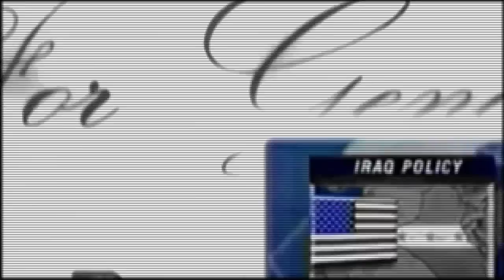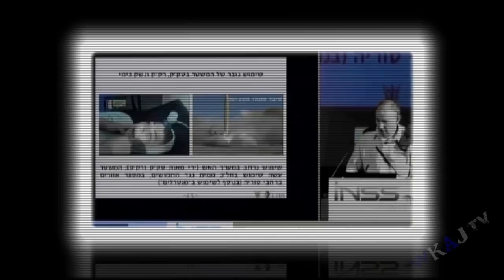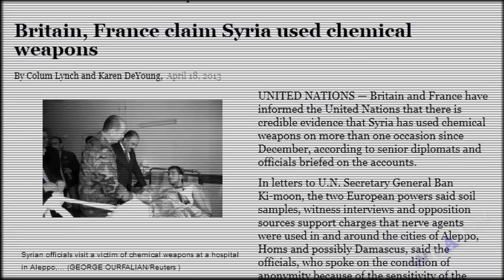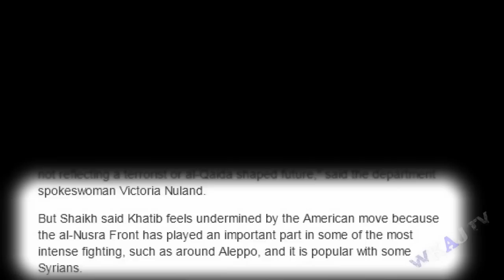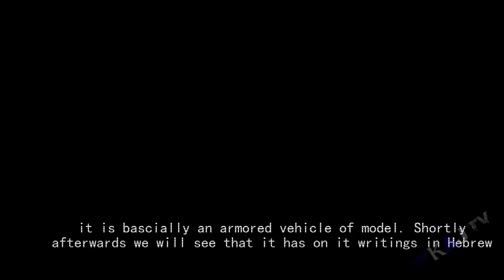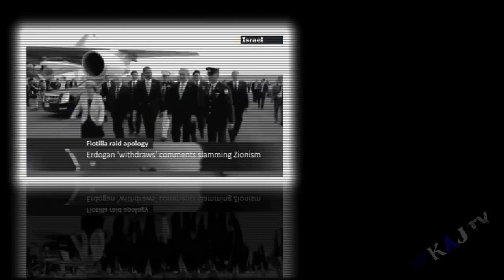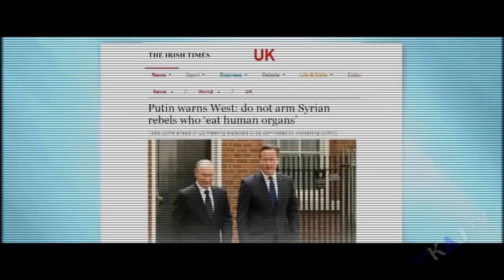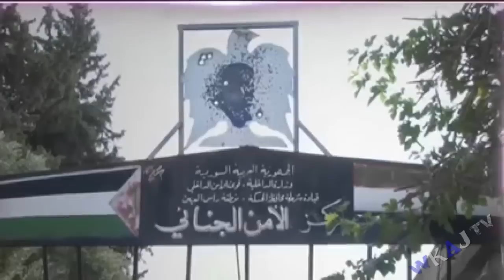War On Syria & The West's Chemical Romance (4 July 2013)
In this fourth chapter of Genocide we examine the chemical romance of the West between sarin gas and Al Nusra front, who would later lead factions in ISIS/ISIL. Turkey joins the fray, leading to an uprising across the former Ottoman Empire, but not before terrorist supplied with chemical weapons are caught in the southern border with Syria. And Russia continues to stop all foreign intervention from the eager western empires

A Recipe For Genocide Chapter 4. - Chemical Romance
(Filmed in cHemicalVisiOn)

NOTES
1:15:48 -  The Clintons are in shock